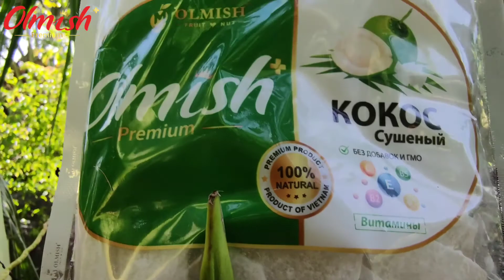DRIE COCONUT OLMISH PREMIUM. QUALITY FROM PROCESSING FACTORY